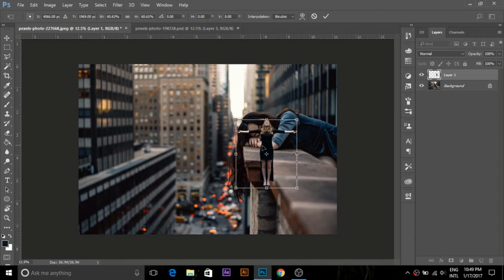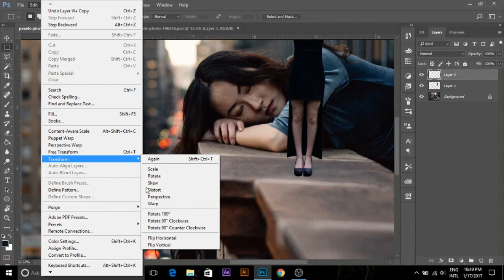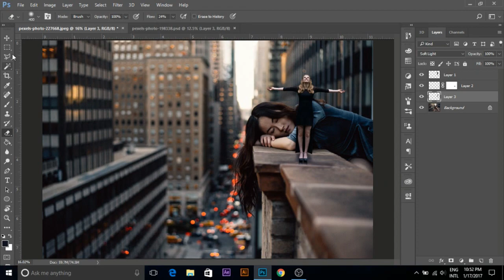Photomanipulation shadows editing in Photoshopcc 2017